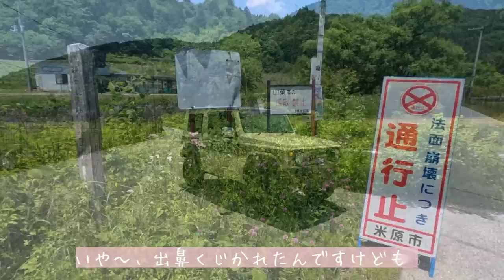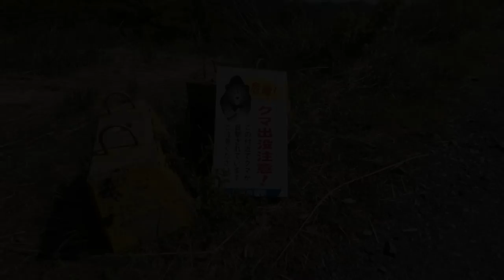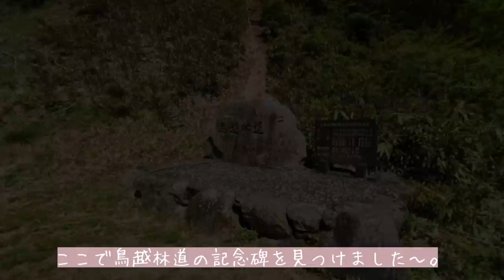【天空の林道】空をかける鳥越林道＆ダート枝道に誘われるジムニー女子ドライブ【滋賀県】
MTジムニー乗りの わたし です♪

今回は、滋賀県と岐阜県を結ぶ林道
鳥越(とりごえ)線と
枝道の名も無きダート線を
ドライブしてきました〜(*´∇｀)

お目当ての国見林道は走れへんかったけど！
鳥越林道はお空を走ってるみたいで
ほんまにすてきな道〜☁️🫧

舗装済なのでぜひぜひみなさま
走ってみてください〜😽︎

そして、
鳥越林道のなもなきダート枝道🌳🌲
2度目の走行やったのですが
なかなかスリリングで楽しい〜！！

今回は、お仕事多忙につき
エンディングのエレクトーン演奏は
お休みいたします〜(ᐡᴗ  ̫ ᴗᐡ)🎹

わたしの大好きが集まった動画をみて、
気持ちがほっこりしたり癒されたり
してもらえたら、とても幸いです🍀*゜

ぜひぜひコメントでお気持ちなど
お聞かせください〜(◍ ´꒳` ◍)🎶

気に入ってくださったらぜひ
応援してくださるとうれしいです🎀  ̖́-‬
・わたしのTwitter・

なにより視聴してくださることが
撮影＆編集、毎日の励みになっております。

ありがたいね〜👵🏻🍵🍊

・spot ＆map・

00:19 国見林道(2023.5現在 通行止め)

00:45 林道 鳥越線(スタートの看板付近)

2:44 鳥越線 展望台(連状台)

4:41 枝道ダート(入り口付近)